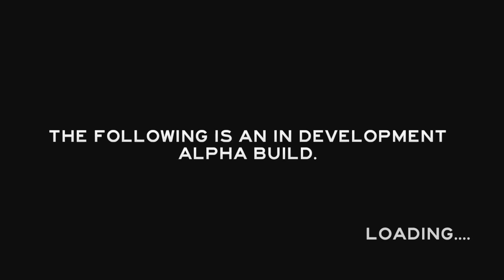The Forest Прохождение на русском Часть 1 Топор мой лучший друг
Любишь онлайн стратегии или предпочитаешь MMORPG, а может потянуло завести себе виртуальную ферму?

Origin: yoursweetdream1
Skype: evgenio67

Прохождение The Forest
The Forest Walkthrough
The Forest Прохождение
The Forest Прохождение на русском